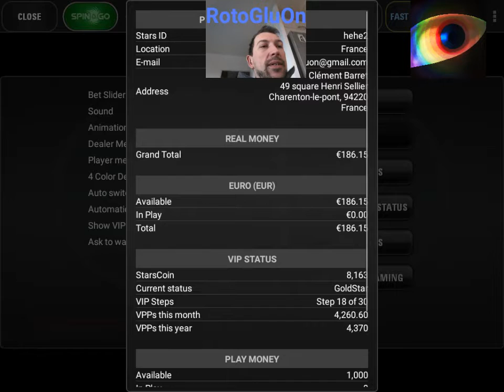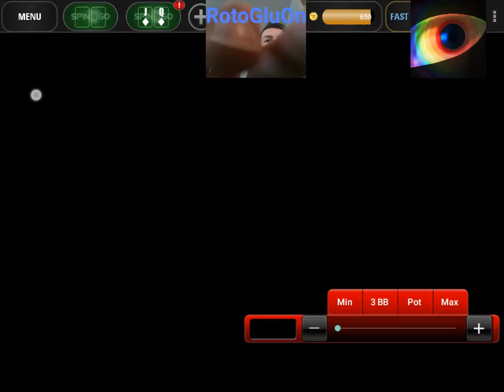[ REPLAY ] Rekop - 89 - Broking Bad - Vogue la galère ! (S07 2017/EP66)